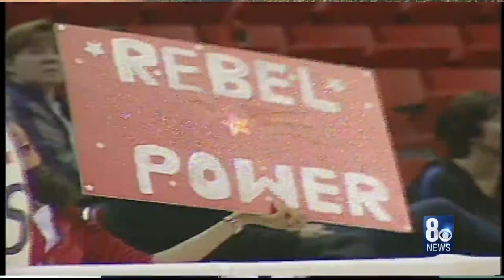Where are They Now? with Regina Miller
The former UNLV Women's coach is residing in Vegas